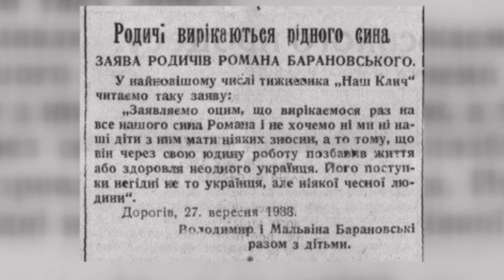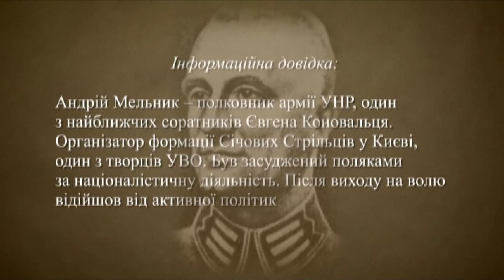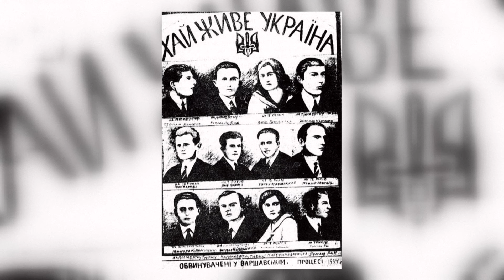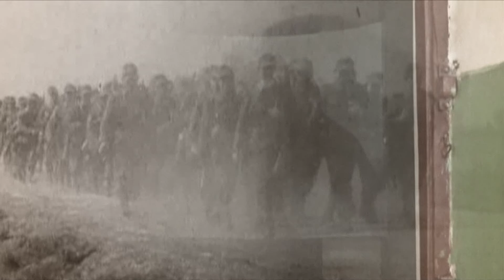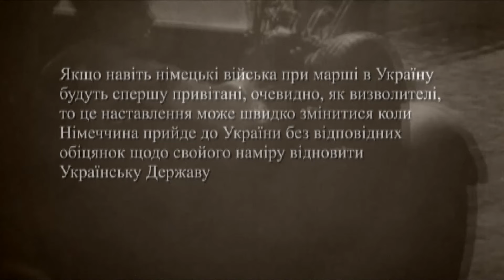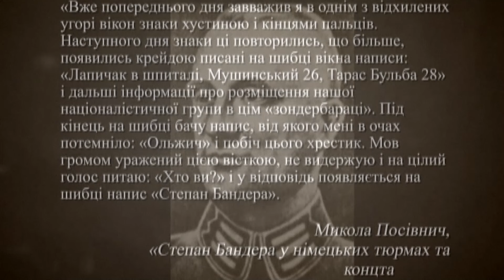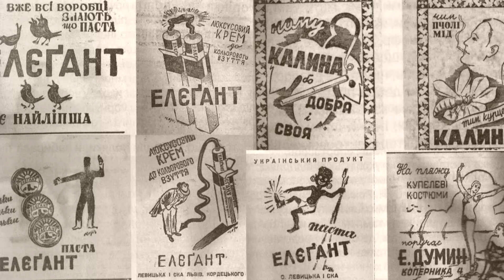БАНДЕРІВЦІ vs МЕЛЬНИКІВЦІ. ДРУКАРСЬКА МАШИНКА І РОЗКОЛ ОУН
Чому розкололася ОУН? До чого тут друкарська машинка? Взаємні вбивства та звинувачення. Співпраця з німцями. Про це і трохи більше - у свіжому випуску Історії для дорослих.